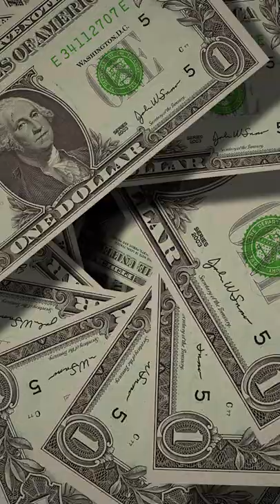The Most Expensive TV Shows Of All Time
Start investing with bonuses below ⤵️